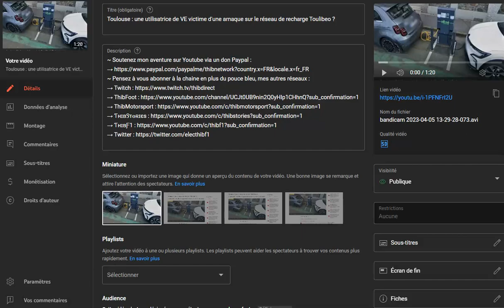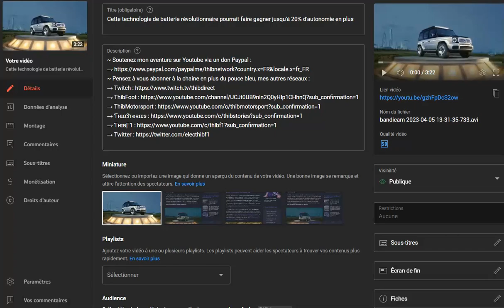Le Flash Info de l'actu des voitures électriques du 5 avril 2023